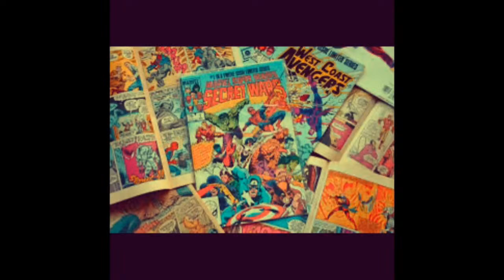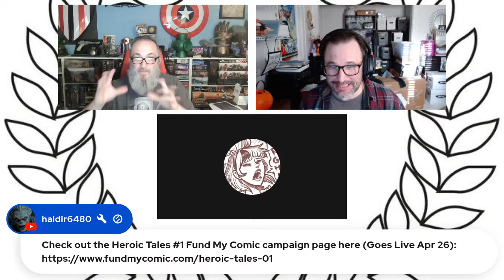Let’s Save The World! Last weekend to back Tonicmole